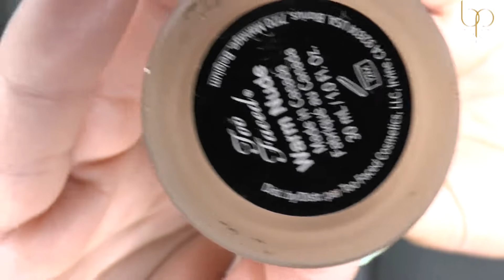Tammy Tanuka Testing Pigments🤩😮